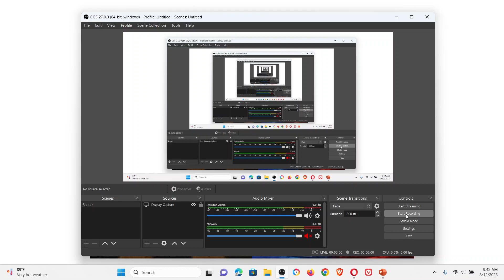Those 2 Sonic Movies are the best!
I think they deserve the credit, Sonic the hedgehog is always a favorite game of mine since I was a child. And those movies are the best for me and I don't care what other people think what movie is this. And I can enjoy those movies if I ever wanted to.

But if you have a different prospective on the movies than mine, you know what to do.